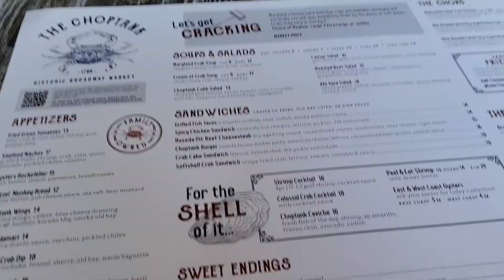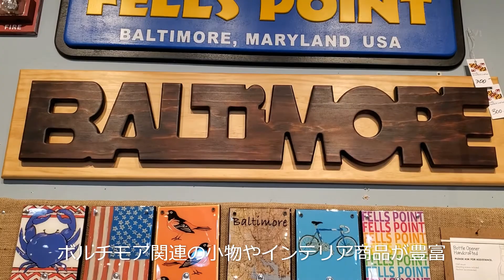Fells Point Baltimore Maryland # 3 The Choptank Su Casa アメリカ生活 メリーランド州 フェルス ポイント ボルチモア レストラン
アメリカ　メリーランド州ボルチモア　フェルス ポイントの動画です。
This is a video from Baltimore Fells  Point, Maryland, USA.